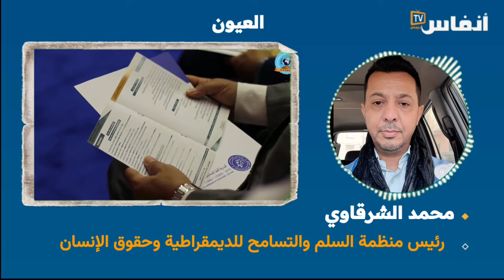الشرقاوي: لهذا اخترنا تنظيم ندوة الملك محمد السادس وأفريقيا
العيون: إفريقيا في فكر وممارسة جلالة الملك محمد السادس محور الملتقى الأول لكلية العلوم أكدال ومنظمة السلم والتسامح.. بمدينة العيون، ووالي الجهة يؤكد أن المغرب وإفريقيا مصيرهم مشترك..

# أخبار_عاجلة